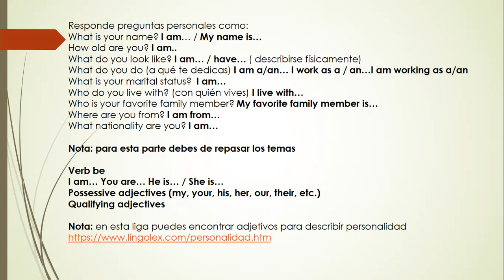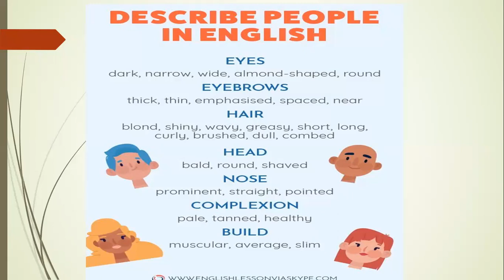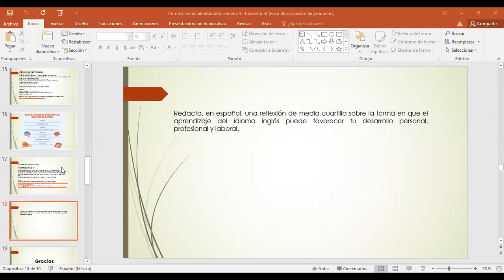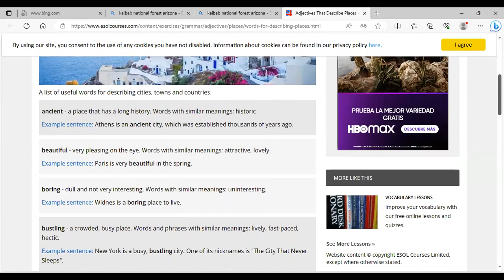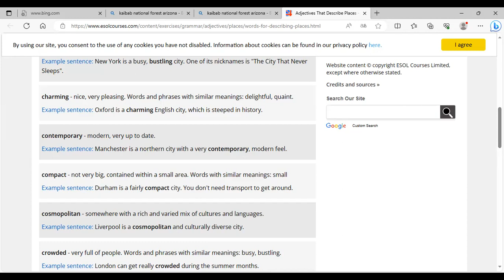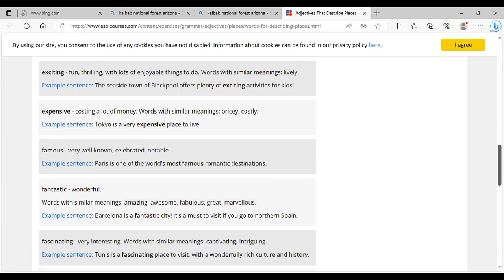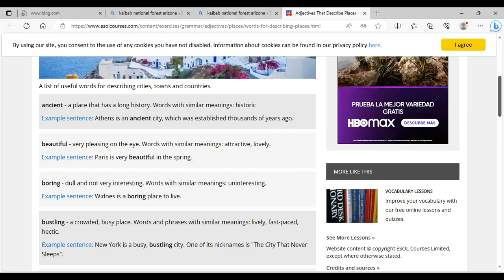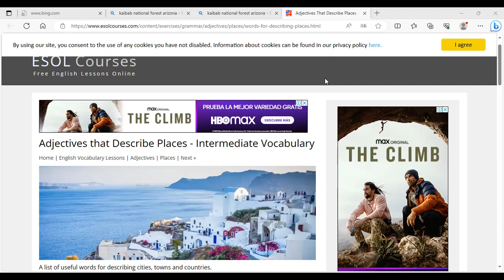Primera Sesión Abierta de la Semana 4, G48, Módulo 6 (Segunda parte)